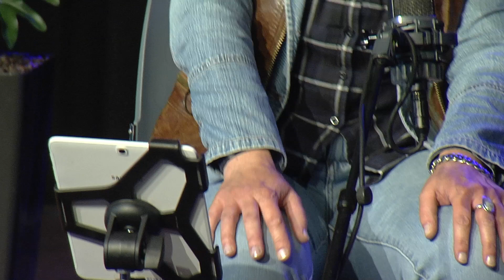Even Genieten | Een muzikaal programma | Jos Jongeling & Karin Hoogendoorn (Aflevering 2)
Van zang, tot instrumentaal en country, in het nieuwe HK13TV-programma Even Genieten komen Harderwijkse artiesten in beeld. Luister, kijk en geniet deze zomer van maar liefst 12 afleveringen van deze show.

Jos Jongeling & Karin Hoogendoorn slaan als gelegenheidsduo de handen in elkaar. Bijzonder nummers komen voorbij en de samenzang is geweldig.

Beide zingen en spelen gitaar. Wat een feest! Geniet van Folkse muziek.
- Een idee van: Billy Goosen
- Presentatie: Billy Goosen
- Regie & camera: Ed Keijzer
- Camera: Arthur en Rein
- Geluid: Harm Smit
- Facilitaire ondersteuning: Paul Toussiant

** Het is niet toegestaan om zonder toestemming onze beelden te downloaden, te hergebruiken en/of te knippen. Delen vanaf onze pagina mag altijd met naamsvermelding naar onze pagina's.